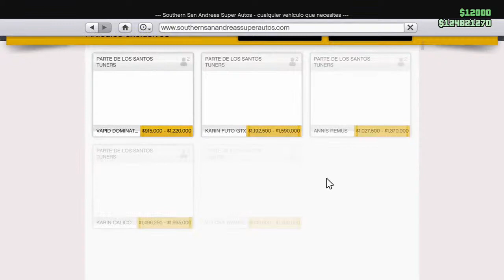REVIEW DEL NUEVO COCHE DOMINATOR GTT - GTA 5 ONLINE LOS SANTOS TUNERS